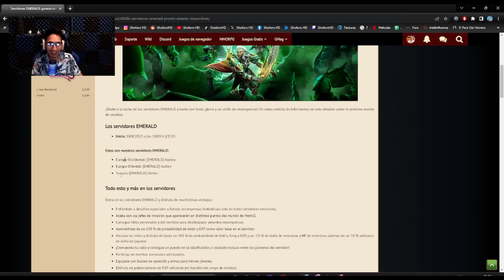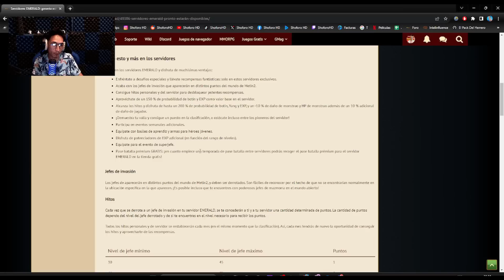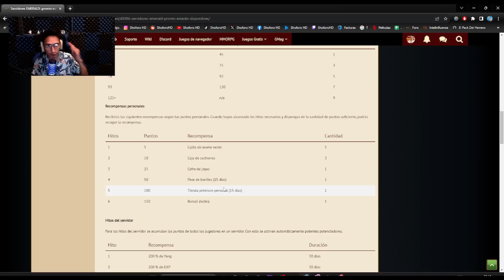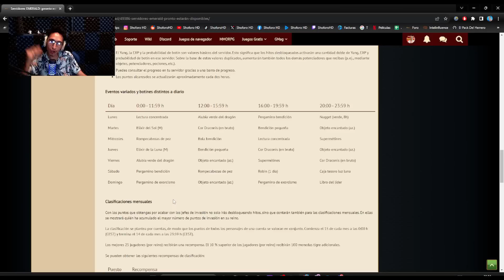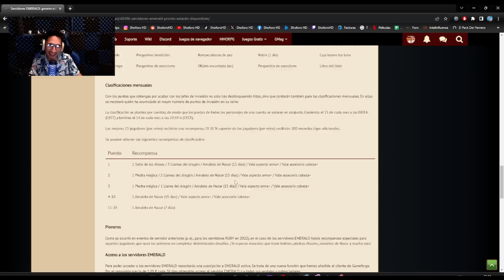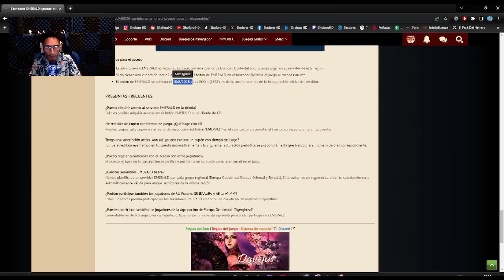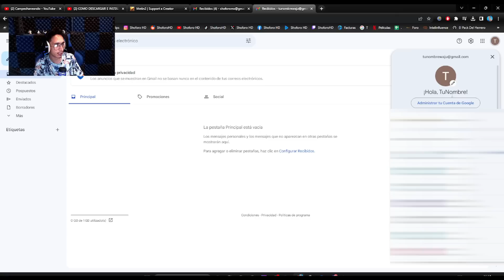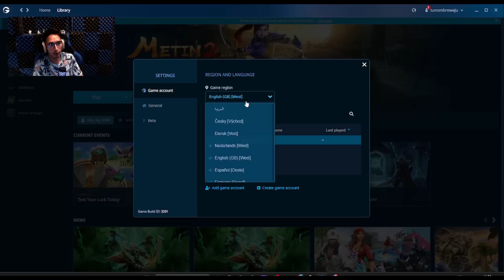POR ESTA RAZÓN ESTE SI SERÁ EL MEJOR SERVIDOR | ESMERALD | METIN2